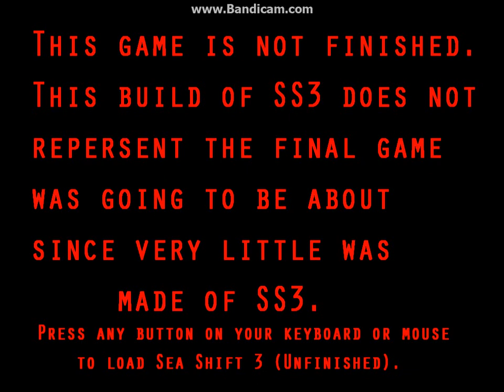The sea shift at austin's 3 (CANCELLED)